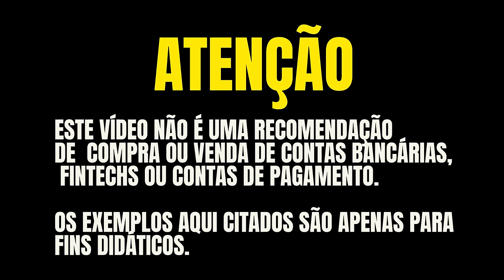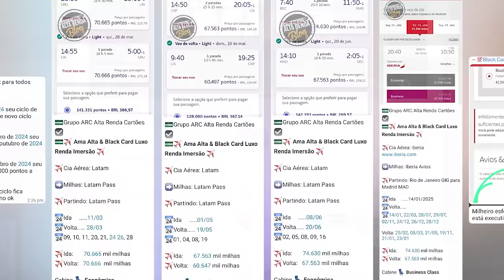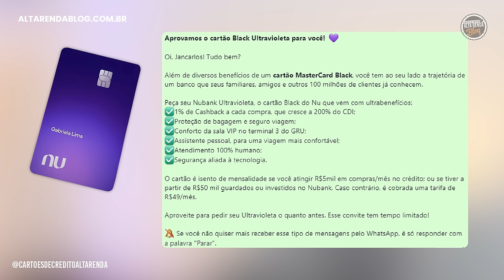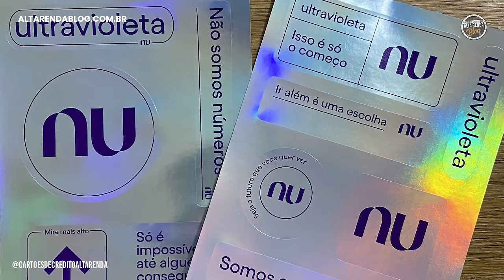COMO CONSEGUIR O NUBANK MASTERCARD BLACK ULTRA VIOLETA? DICAS E ORIENTAÇÕES NESTE VÍDEO.